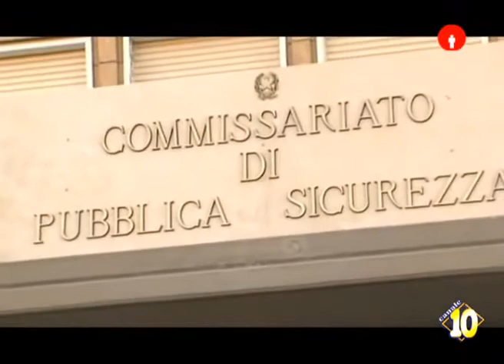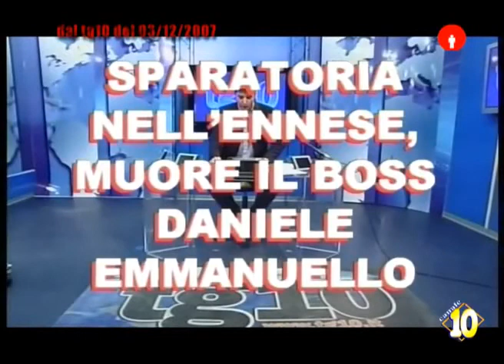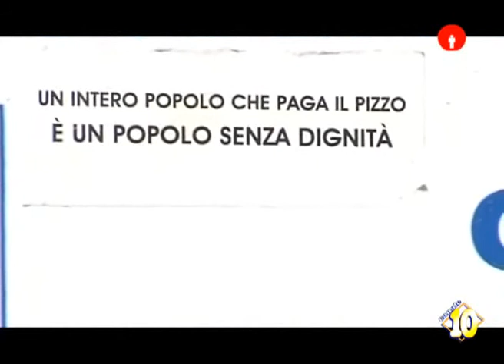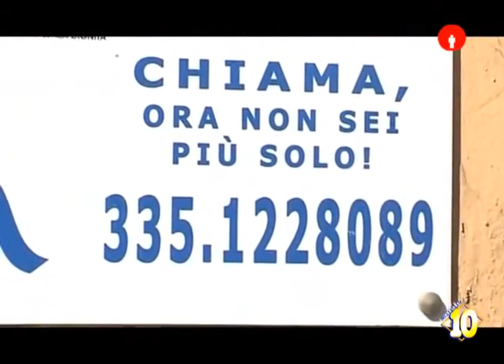Gela: Emanuele Celona racconta cosa nostra. Pentito di mafia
Nel 1987 a Gela iniziò un violento conflitto che vedeva la banda stiddara capeggiata dagli ex pastori Salvatorelauretta e Oraziococcomini contrapposta ai gruppi mafiosi Rinzivillo ed Emmanuello, guidati da Giuseppe "Piddu" Madonia, per la spartizione dei sub-appalti relativi al secondo lotto per la costruzione della diga Disueri: sempre il collaboratore Leonardo Messina dichiarò che «prima Niscemi e Gela erano un'unica famiglia perché c'erano pochi uomini d'onore. A Gela [Giuseppe Madonia] aveva affiliato a Cosa nostra Salvatore Polara; man mano qualcuno se lo sono affiliato, a qualcuno hanno fatto la guerra»; la faida iniziò con l'uccisione di Lauretta e Coccomini (23 dicembre 1987), che vennero sostituiti al comando da Salvatoreiocolano, e la risposta al duplice omicidio arrivò nel dicembre 1988, quando un gruppo di fuoco stiddaro fece irruzione nell’abitazione del boss Salvatore Polara, sparando numerosi colpi di pistola contro lo stesso e i suoi famigliari e uccidendo così lo stesso Polara, la moglie e i due figli di 17 e 16 anni, mentre un altro figlio di appena 14 anni rimase gravemente ferito. Nel frattempo, Iocolano venne inviato al soggiorno obbligato in Valle d'Aosta e la guida del clan venne assunta dai suoi sodali Gaetano Iannì e Aurelio Cavallo, che non si fecero scrupoli a utilizzare numerosi minorenni come killer per colpire gli avversari, compreso il figlio di Iannì stesso, Simon (appena 15 anni d'età), che si macchiò di orrendi delitti su ordine del padre: tra il 1987 e il 1990 avvennero infatti oltre cento omicidi nella sola Gela (soprannominata per questo motivo "Mafiaville" in un articolo pubblicato dal quotidiano francese Le Monde nel 1989), che culminarono nella cosiddetta «strage della sala giochi» (27 novembre 1990), in cui quattro agguati, messi a segno simultaneamente dai killer dei Iocolano-Iannì-Cavallo in diversi punti della città contro uomini e ragazzi appartenenti alla cosca Madonia, provocarono in totale otto morti e undici feriti. In risposta alla strage, i gruppi Rinzivillo ed Emmanuello, sempre agli ordini di "Piddu" Madonia, organizzarono diversi omicidi e, a partire dalla primavera del 1991, arrivarono a stipulare una pace con gli stiddari Iannì e Cavallo per mettere fine agli scontri, che prevedeva una collaborazione tra le due organizzazioni nei principali settori criminali, soprattutto nel racket delle estorsioni, dividendo i proventi in parti uguali: il 10 novembre 1992 infatti il clan Iannì-Cavallo (guidato da Orazio Paolello dopo l'arresto dei due capi si rese responsabile dell'omicidio del commerciante gelese Gaetanogiordano, ucciso perché si era rifiutato di pagare il "pizzo" e aveva denunciato i suoi estorsori.